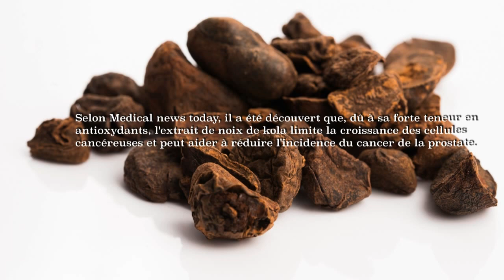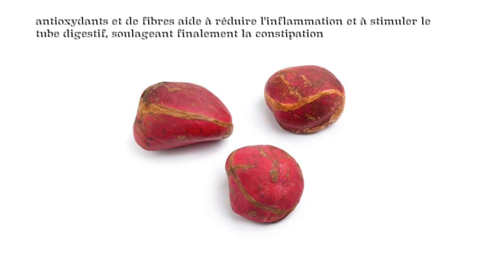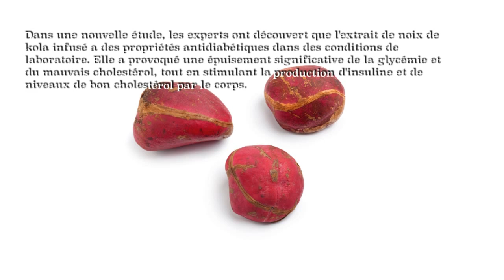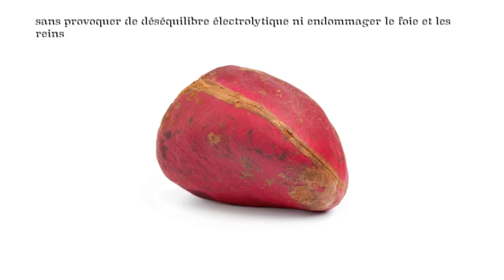Que se passe-t-il lorsque vous mangez des noix de kola tous les jours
La noix de Kola est le fruit du colatier (Cola acuminata et Cola nitida), indigène d'Afrique de l'Ouest.. À l'intérieur des fruits en forme d'étoile de l'arbre se trouvent des coquilles blanches, qui contiennent les graines ou les noix de cola.

En médecine, les noix étaient mâchées pour leurs effets stimulants, comme aide digestive, pour soulager les maux de tête et comme aphrodisiaque.

Dans la Grande-Bretagne victorienne, le «kola chocolate», une préparation à base de kola, de sucre et de vanille, était distribuée aux invalides et recommandée aux voyageurs pour «apaiser la faim et soulager l'épuisement», tandis que le «kola champagne» était présenté comme un tonique et un stimulant nerveux.

Vous pouvez dès à présent soutenir mon travail en faisant un don sur Tipeee
Merci d'avance.

CHAPITRES

00:00 INTRODUCTION
02:54 PROPRIÉTÉS ET UTILISATIONS THERAPEUTIQUES
02:59 1-Antioxydants
03:18 2- Riche en caféine et théobromine
03:48 3-Cancer de la prostate
04:30 4-Perte de poids
05:06 5-Améliore le métabolisme
05:45 6-Source d'énergie
06:34 7-Peut stimuler la circulation
07:17 8-Peut améliorer la digestion
07:53 9-Stimulation du cerveau
08:45 10-Migraines
09:25 11-Asthme
09:56 12-Diabète de type 2
10:26 13-Amélioration de la santé bucco-dentaire
10:51 14-Anti-inflammatoire
11:12 15-Peut aider au traitement de l'arthrose
11:35 16-Peut stimuler le système immunitaire
12:02 17-Aphrodisiaque
12:40 18-Pression artérielle
13:07 MERCI

CLAUSE DE NON-RESPONSABILITÉ
Cette vidéo est uniquement à des fins d'informations générales et de divertissement. Je vous donne uniquement mon opinion. Elle ne doit pas remplacer pas un examen médical, une cure, un traitement, un diagnostic, une prescription ou une recommandation.
 Il est important d' obtenir un examen médical, un diagnostic et une recommandation avant d'apporter tous changements à votre régime de santé ou à votre alimentation. Demandez toujours l'avis d'un médecin pour toute question que vous pourriez avoir concernant une condition médicale.